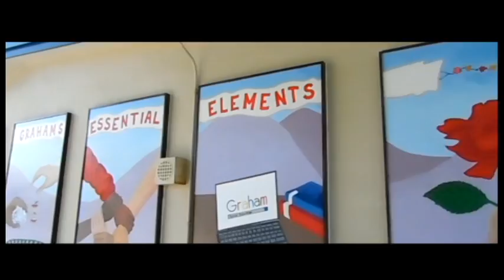Beautification Of Graham Curricular History Grahammy's Film Festival 2017